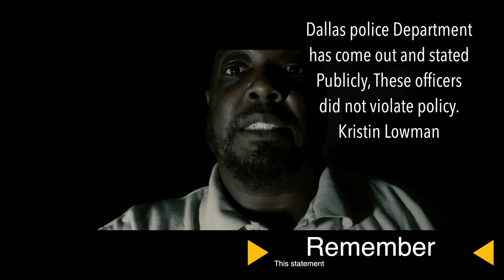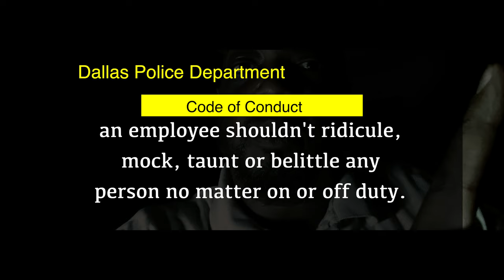Bad Cops: DPD James Smith Juan Figueroa Luna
DPD Officer James Smith
DPD Officer Juan Figueroa Luna
DPD Lt. Anthony Greer
DPD Major Irene Alanis

Serious Pizza